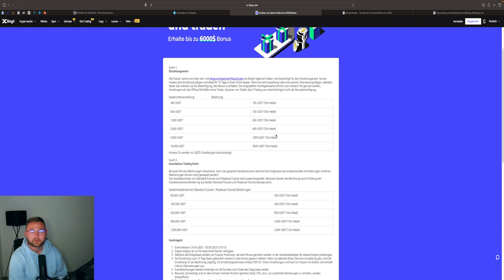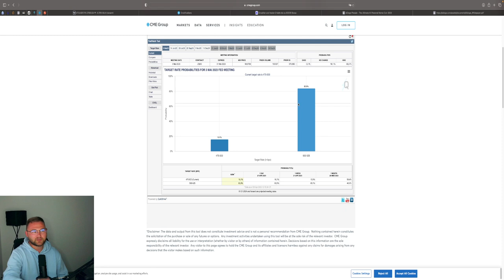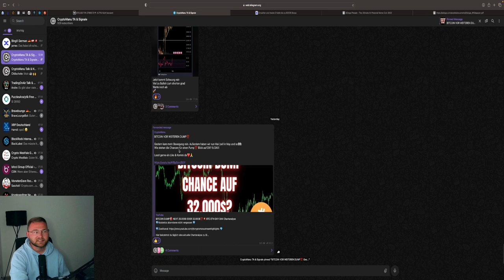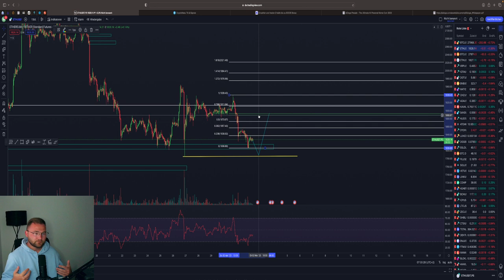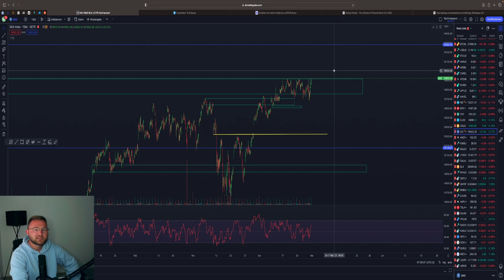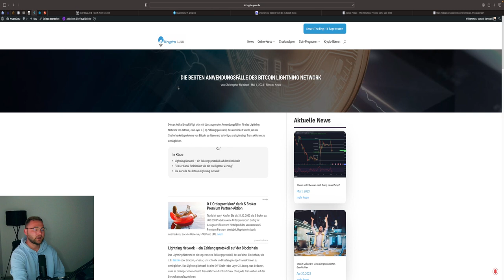BITCOIN 32.000$ GESCHICHTE⁉️😱 CHANCE FÜR LONG‼️🚀 BTC & ETH Chartanalyse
💎Meine Tradingplattformen:💎
EINZAHLUNGSBONUS AKTION BIS 5.5.2023

⏱Timesteps:
00:00 Abo, Kommentar & Like nicht vergessen
00:30 Bitcoin
04:00 Ethereum

👉 TRADING LERNEN?
✉️ Geschäftliche Anfragen ✉️